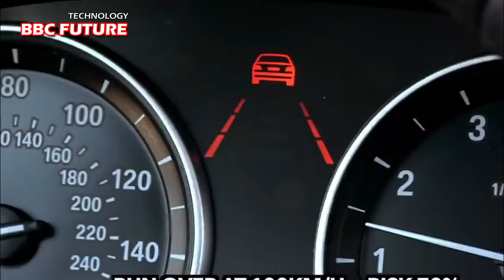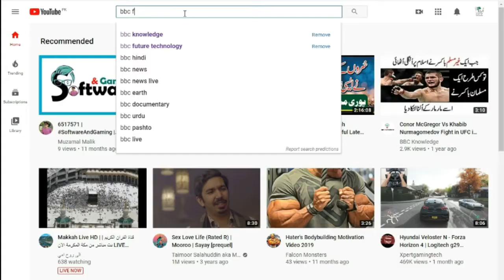Amazing Car Crash Test In Urdu | Mind Blowing Video